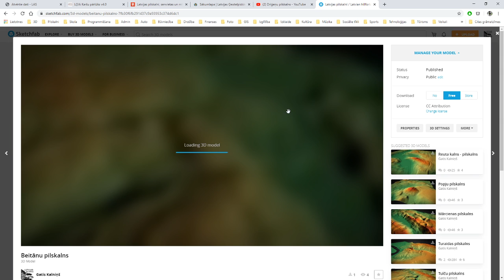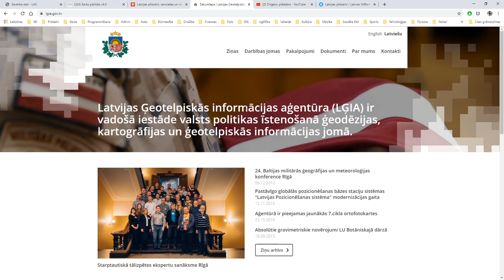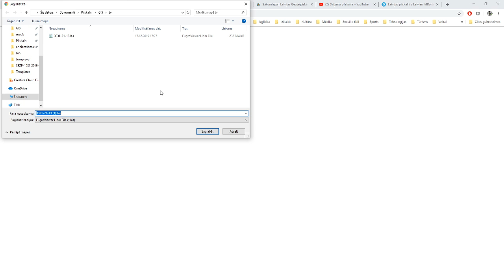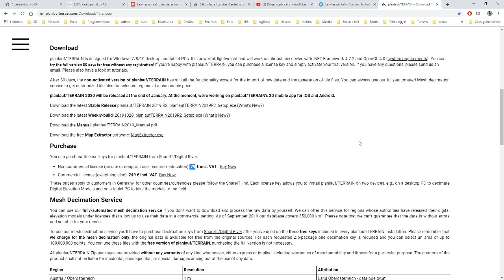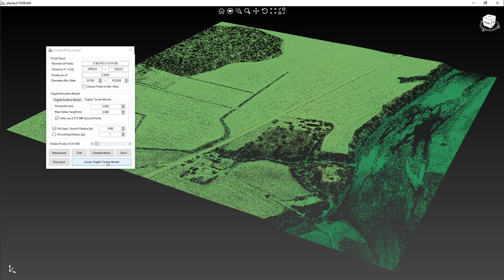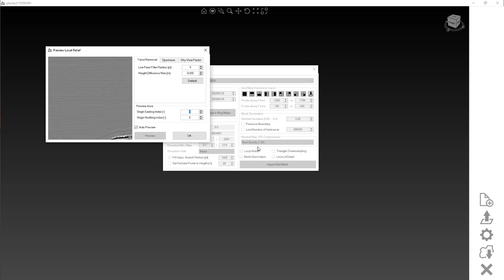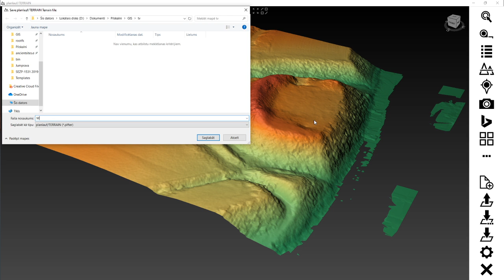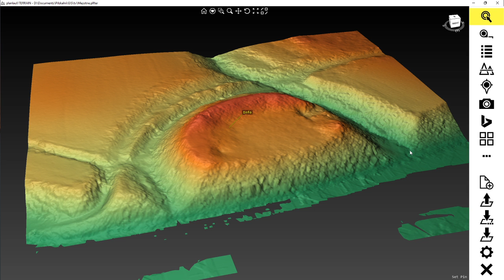Pilskalna 3D modeļa veidošana, izmantojot LIDAR datus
Pilskalna 3D modeļa veidošana, izmantojot LIDAR datus ar lietotnes planlauf/TERRAIN palīdzību.